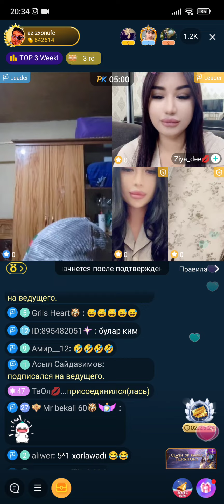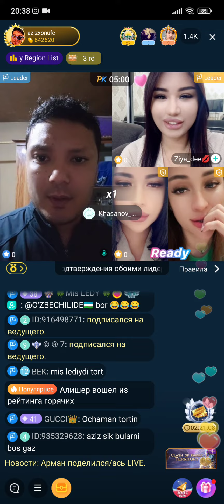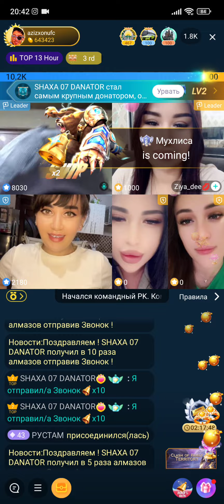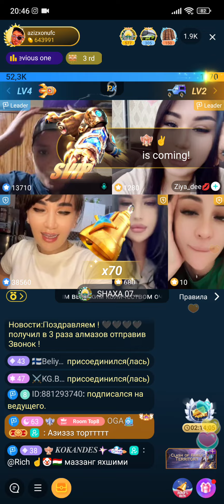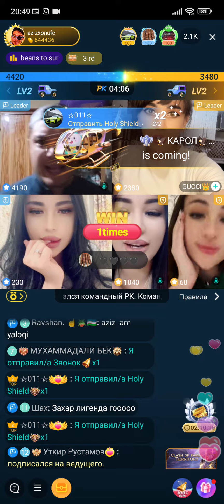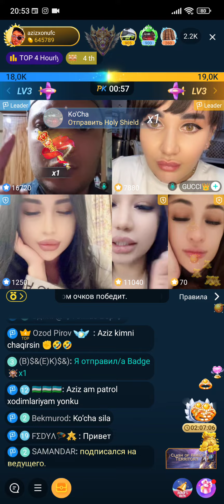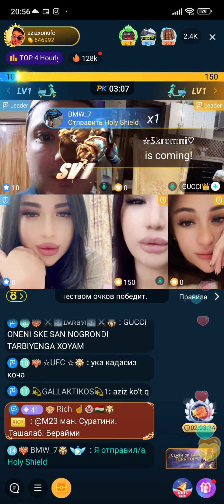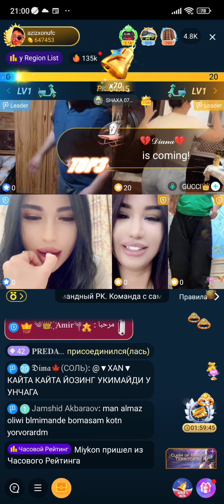AZIZ BIGO LAYFDA VEDUSHI QZLARNI ROSA HORLAYAPDI RAQISGA TUWIRTIRVORDI OGALARIMNI ASBOBI TURIBKET🤣☝️